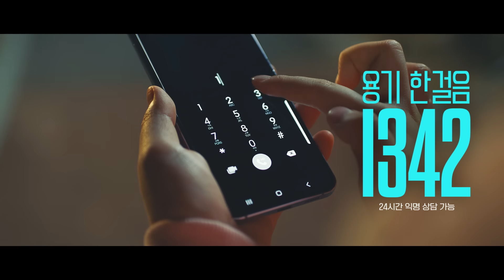BE BRAVE 내 중독을 인정할 용기, 마약을 이기는 힘이 됩니다! | 마약류오남용예방캠페인(초기경험자편)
해 봤냐고?
부끄럽지만 해보기는 했어...

인정하기 싫지만, 거의 중독된 상태였지.
약을 한다는 사실이 너무 싫었지만, 그 생각으로 또 약을 했어...
악순환이었지...

내가 이겨낼 수 있었던 건!
나의 남다른 의지력과 뛰어난 실천력은 아니고
그냥 ✨작은 용기✨ 였어!

내 중독을 인정할 용기!

용기 한 걸음!! 그거면 돼! 👍
그러니 너도 지지말고 전화해!
BE BRAVE!

마약을 이기는 힘!
용기 한 걸음! (☏ 1342)
함께 한 걸음! (With 한국마약퇴치운동본부 중독재활센터)